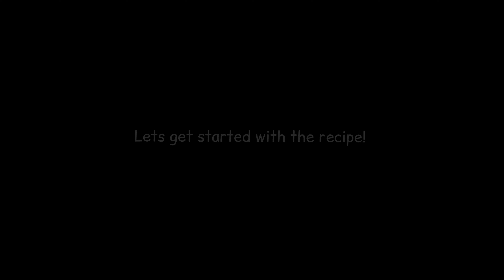हॉर्लिक्स जैसा प्रोटीन पाउडर के 2 फ्लेवर बनाने की घरेलू रेसिपी।अत्यंत पौष्टिक और गुणकारी रेसिपी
Home made horlicks recipe
No artificial ingridents- home made protein powder/Horlicks
Sprouted wheat recipes
Protein powder recipe

Sattvic Recipes by Vedic Saritanjali
Hi my name is Rekha Dadhichi and I am here  trying to showcase our precious Indian Vedic Food Culture and Sathwik Food lifestyle through my videos that I keep posting on daily basis on my channel Vedic Saritanjali.